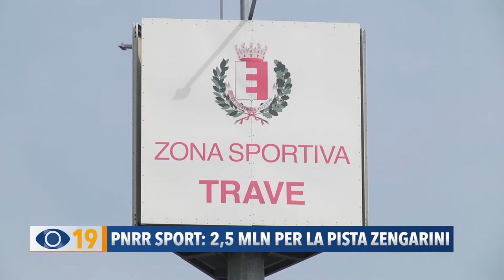PNRR Sport: 2,5 mln per la pista Zengarini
A Fano grazie al PNRR sono in arrivo 2,5 milioni di euro per la riqualificazione della Pista Zengarini. I lavori, che si dovranno concludere entro gennaio 2026, riguardano il circuito, il tunnel e la gradinata.